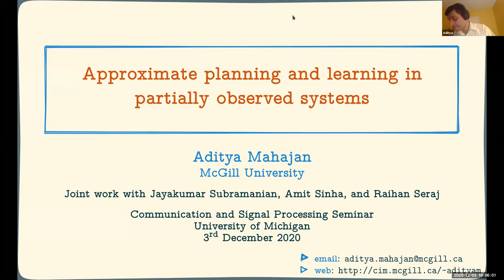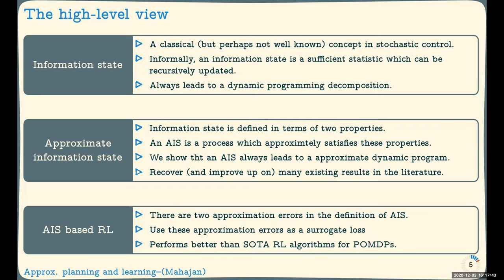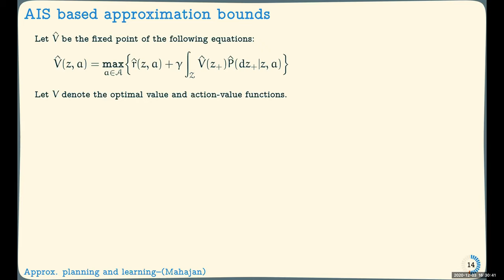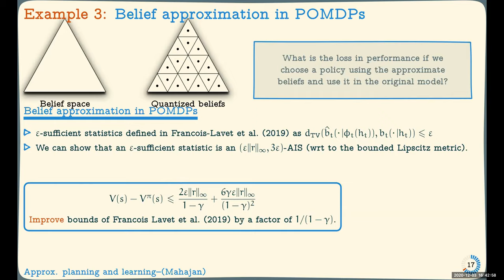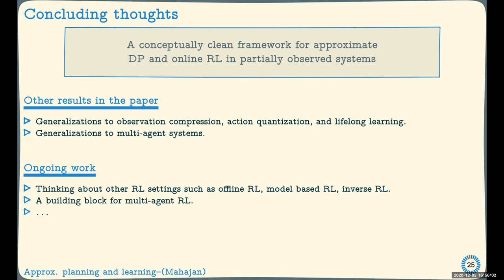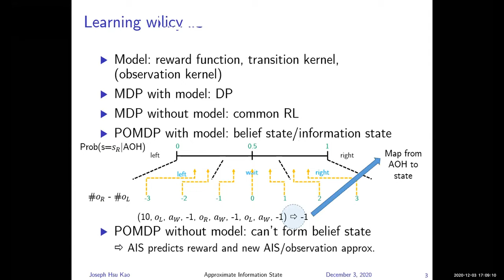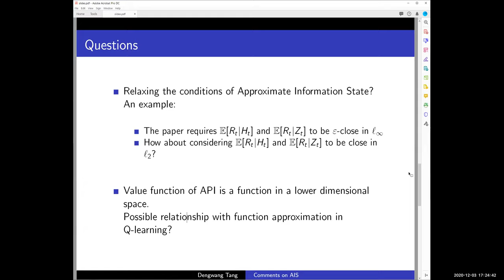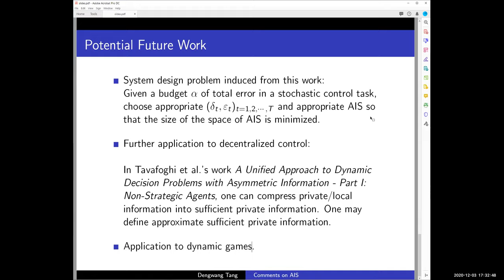Approximate planning and learning in partially observed systems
Aditya Mahajan, Associate Professor
Electrical and Computer Engineering, McGill University

Abstract:  Reinforcement learning (RL) provides a conceptual framework for designing agents which learn to act optimally in unknown environments. RL has been successfully used in various applications ranging from robotics, industrial automation, finance, healthcare, and natural language processing. The success of RL is based on a solid foundation of combining the theory of exact and approximate Markov decision processes (MDPs) with iterative algorithms that are guaranteed to learn an exact or approximate action-value function and/or an approximately optimal policy. However, for the most part, the research on RL theory is focused on systems with full state observations.

In various applications including robotics, finance, and healthcare, the agent only gets a partial observation of the state of the environment. In this talk, I will describe a new framework for approximate planning and learning for partially observed systems based on the notion of approximate information state. The talk will highlight the strong theoretical foundations of this framework, illustrate how many of the existing approximation results can be viewed as a special case of approximate information state, and provide empirical evidence which suggests
that this approach works well in practice.

Joint work with Jayakumar Subramanian, Amit Sinha, and Raihan Seraj.

Bio:   Aditya Mahajan is Associate Professor of Electrical and Computer Engineering at McGill University, Montreal, Canada. He received the B.Tech degree in Electrical Engineering from the Indian Institute of Technology, Kanpur, India in 2003 and the MS and PhD degrees in Electrical Engineering and Computer Science from the University of Michigan, Ann Arbor, USA in 2006 and 2008. From 2008 to 2010, he was postdoctoral researcher in the department of Electrical Engineering at Yale University, New Haven, CT, USA. From 2016 to 2017, he was a visiting scholar at the University of California, Berkeley.

He is the recipient of the 2015 George Axelby Outstanding Paper Award, the 2016 NSERC Discovery Accelerator Award, the 2014 CDC Best Student Paper Award (as supervisor), and the 2016 NecSys Best Student Paper Award (as supervisor). His principal research interests include decentralized stochastic control, team theory, reinforcement learning, multi-armed bandits and information theory.